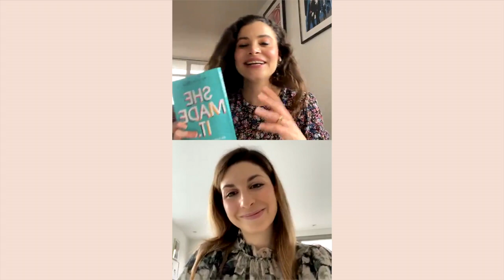Bocan In Conversation With Angelica Malin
Watch co-founder of Bocan, Ecem inconversationwith businesswoman and best-selling author Angelica Malin for Women's History Month.⁠
Angelica is the founder and Editor-in-Chief for one of London's top lifestyle magazines while also being a business, Social Media, and PR consultant, helping to empower ambitious career women everywhere.